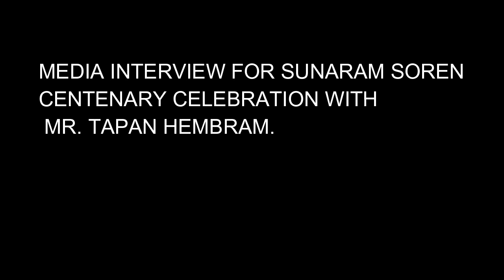INTERVIEW ON SUNARAM SOREN CELEBRATION CENTENARY | MR. TAPAN HEMBRAM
MR. TAPAN HEMBRAM GETS INTERVIEWED ON THE CENTENARY CELEBRATION.